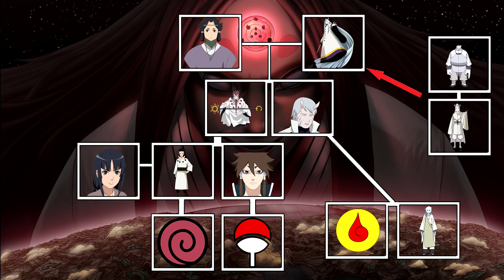LE MYSTREIEUX CLAN OTSUTSUKI !! | NARUTO BORUTO THEORIE